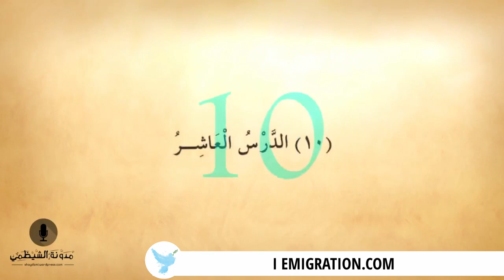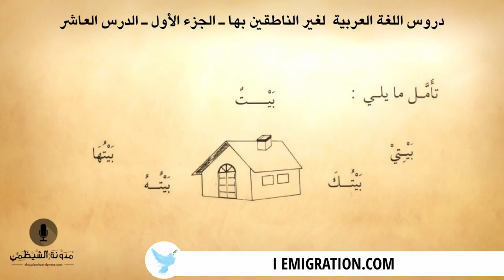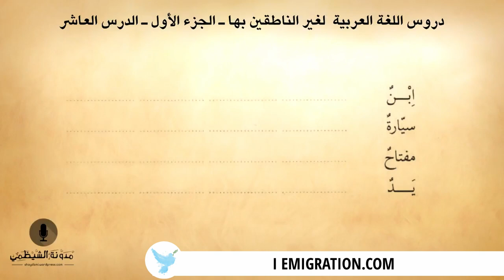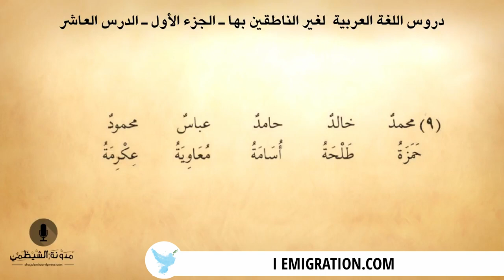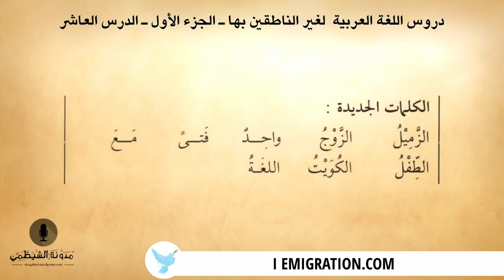#10 كتاب صوتي دروس اللغة العربية لغير الناطقين بها الجزء الأول الدرس العاشر